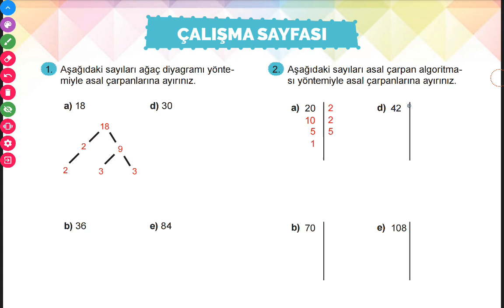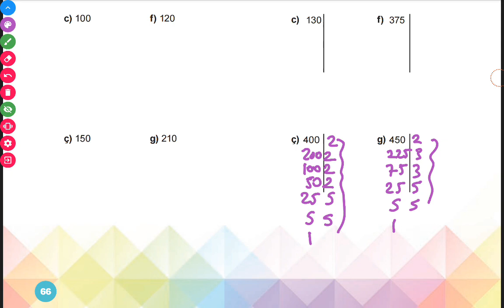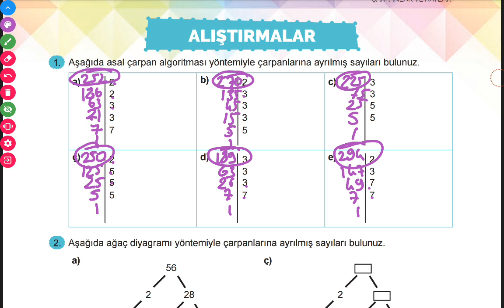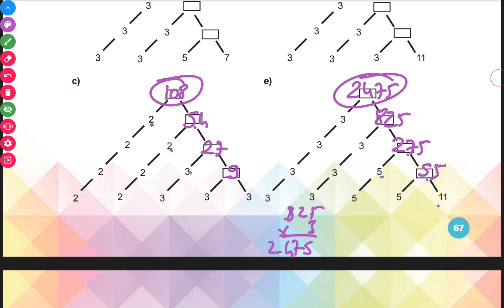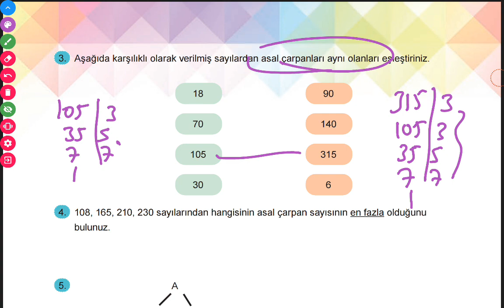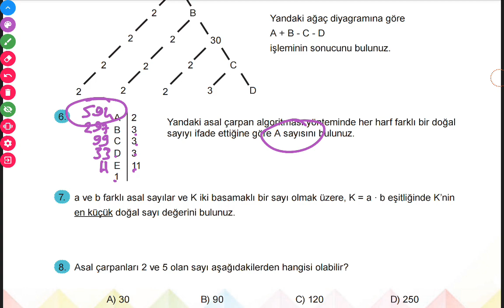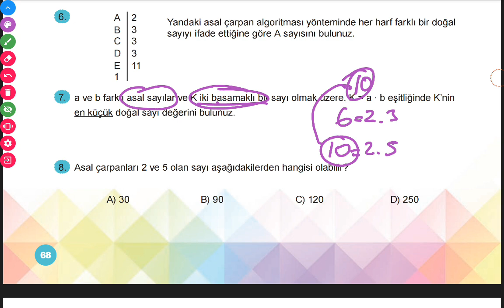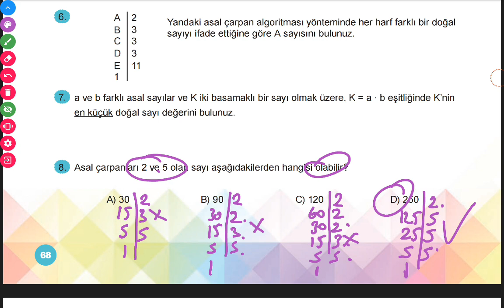6.SINIF DİĞER MEB YAYINLARI ( SAYFA 66-67-68 )